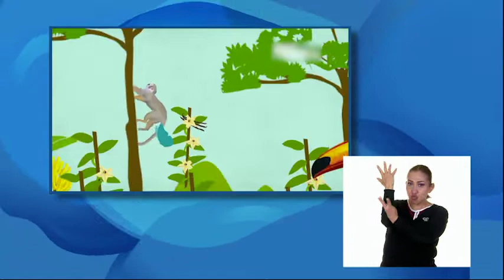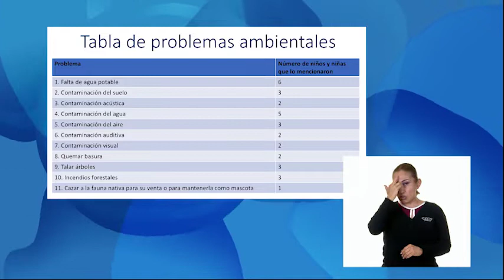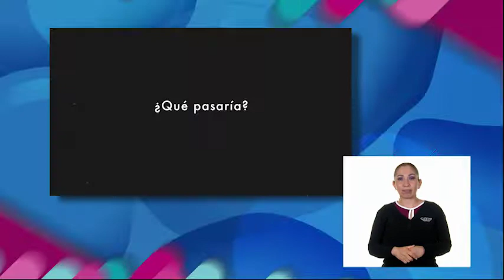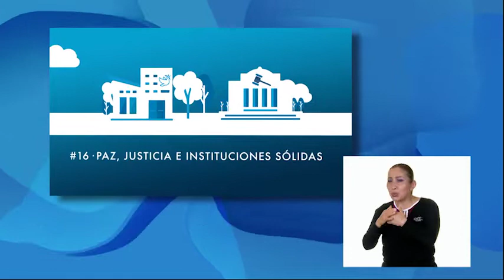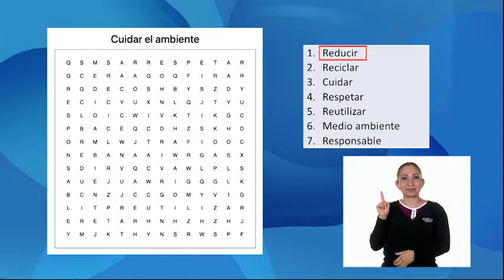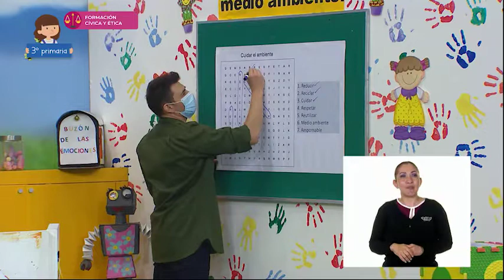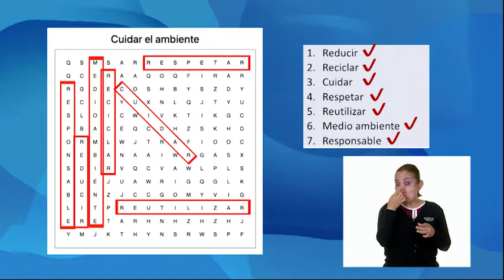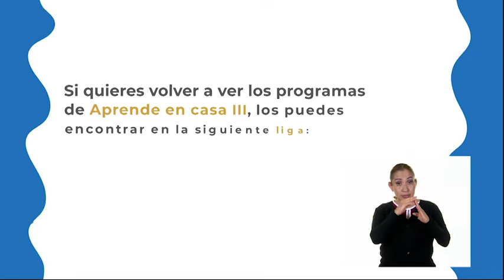3º Primaria - Formación Cívica y Ética - Nos organizamos para mejorar el medio ambiente